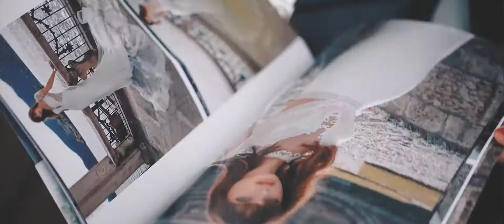Video Invito Sfilata Pinella Passaro 22 ottobre 2017 a Napoli